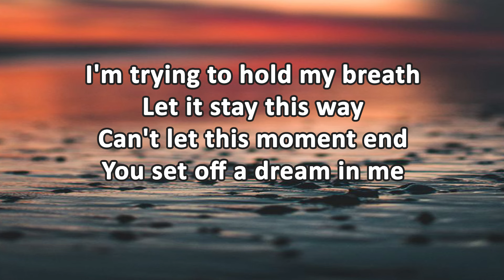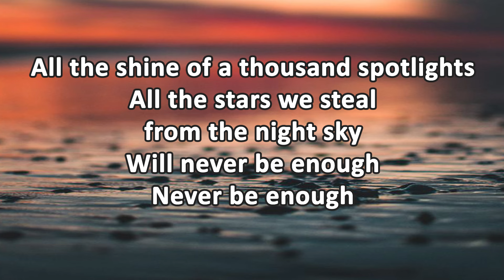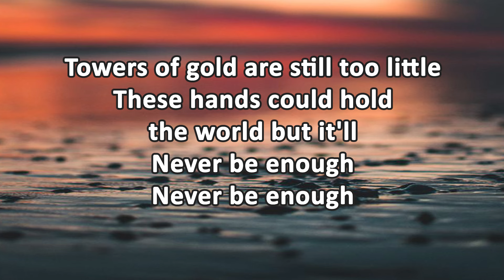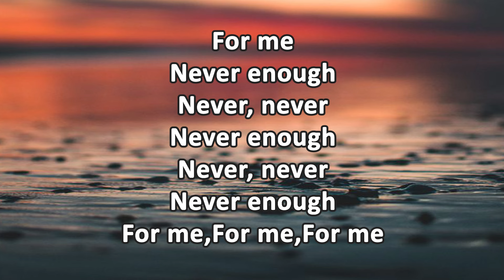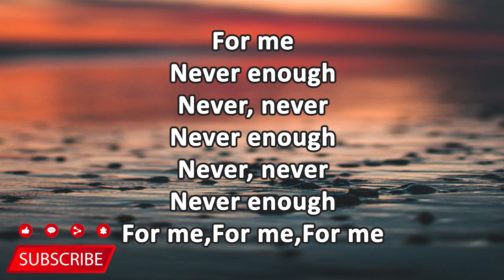Loren Allred - Never Enough (Loren's Version) (Lyrics)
🎵 Title : Never Enough (Loren's Version)
🎙️ Artist : Loren Allred

For me
Never, never
Never, never
Never, for me
For me
Never enough
Never enough
Never enough
For me
For me
For me

For me
Never, never
Never, never
Never, for me
For me
Never enough
Never, never
Never enough
Never, never
Never enough
For me
For me
For me
For me

Thx!!